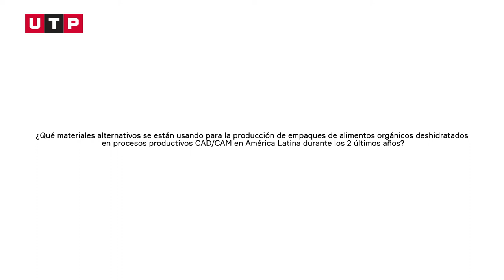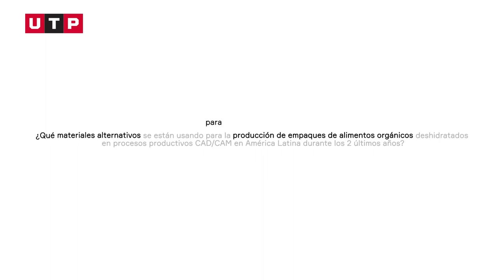Planteamiento del problema de investigación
Fuente: UTP
Aprendizaje Virtual UTP